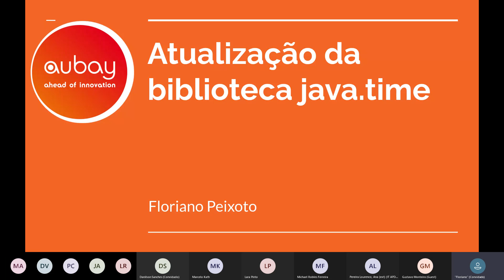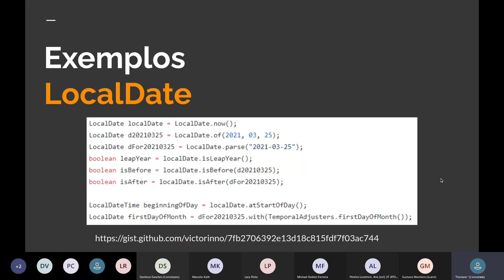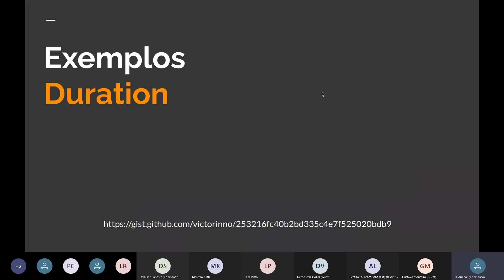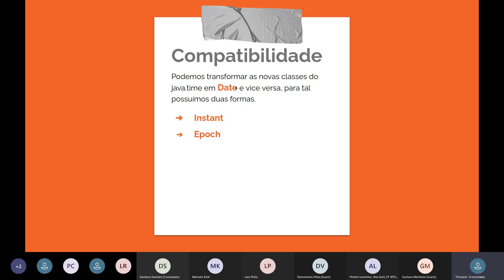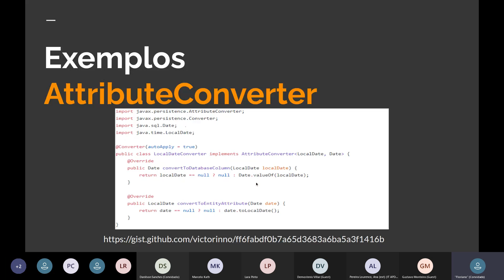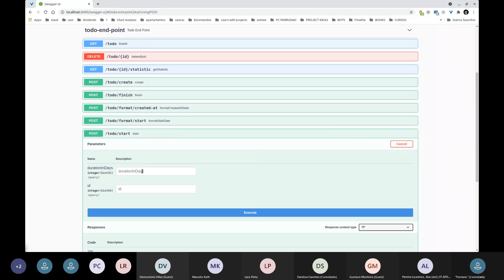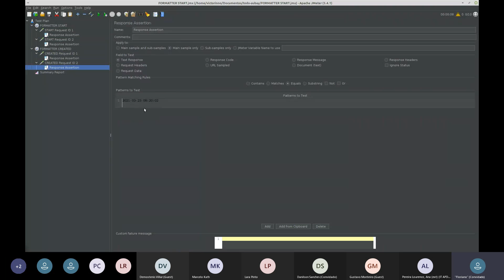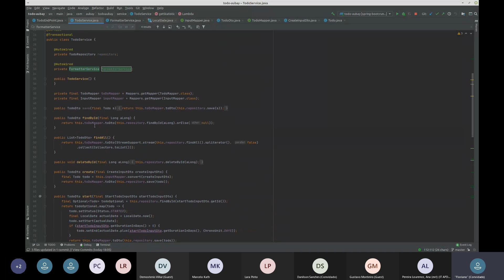Webinar | Atualização da biblioteca Java Time by Floriano Peixoto